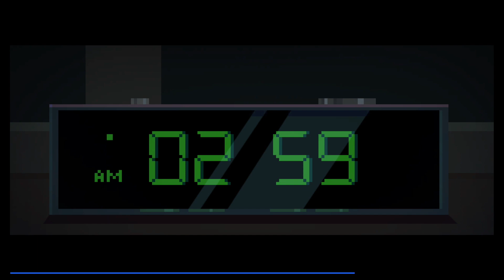Party Hard #01 | Nintendo Switch Gameplay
Let's play Party Hard on the Nintendo Switch! BBQ Party